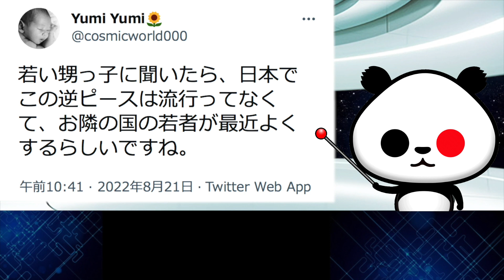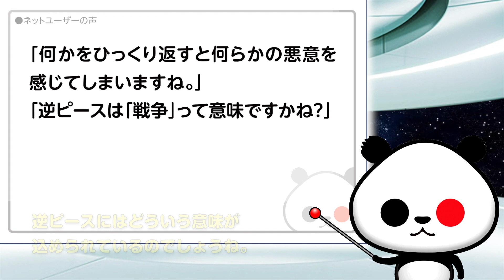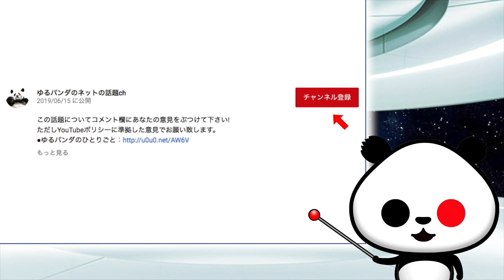選挙ギャルズの“逆ピースのルーツ”が話題